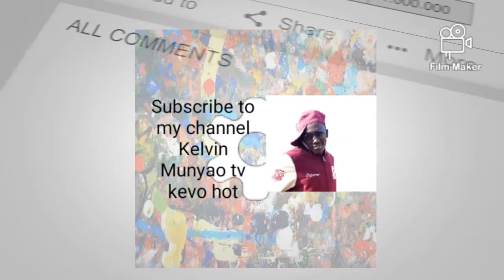how to kill pestisides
Njia mingi za kuua panya